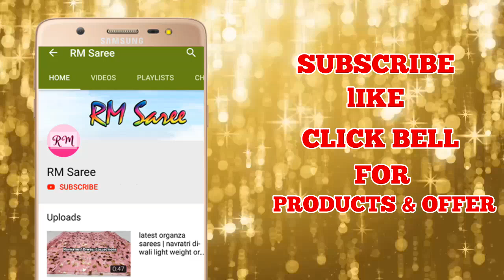பட்டு புடவைகள் | ஓணம் / பக்ரீத் ஸ்பெஷல் திரிபுரா பட்டு சேலை | Ep-122 | Silk Sarees | RM Saree